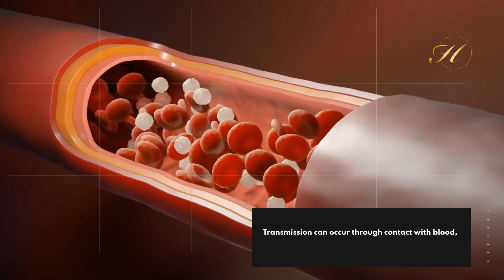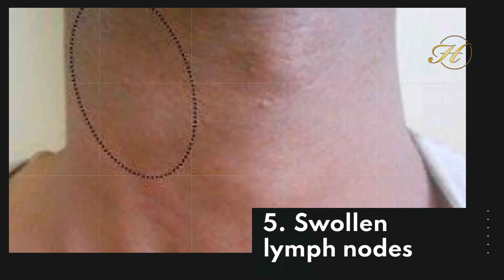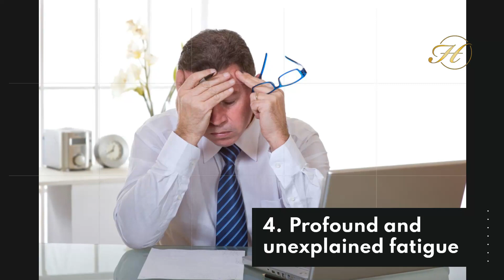What Are the Early Symptoms of HIV ??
It is difficult to pinpoint the exact moment of HIV infection because of the lack of specificity in the earliest symptoms. The first signs include a dry cough, difficulty breathing, and a general malaise that is reminiscent of the flu. Very few people will have noticeable symptoms at this early stage of illness, but those who do should see a doctor immediately.
This period is also known as the acute infection stage because of the fast viral replication that occurs at this time.

In this phase, you may not have detectable HIV antibodies but can still infect others. This interval between becoming infected with HIV and developing antibodies against it is termed the Window, and it typically lasts between three weeks and six months (often before three months).
When an infected individual seroconverts, HIV antibodies appear in their blood.

Just what does the term "seroconversion" entail?

The process by which your body develops antibodies to fight against HIV. The results of an HIV antibody blood test will be positive once you have seroconverted. Between three weeks and six months (often during the first three months) following HIV infection, you will be in this phase.

How Soon After Contracting HIV Does Someone Become Ill with AIDS?
Some diseases and malignancies may not show signs until years after HIV infection. These occur because the infected individual's immune system is weakened to the point that it cannot defend against opportunistic infections, such as those caused by HIV.

It might take 8-10 years for these symptoms to appear without antiretroviral medication. Of course, this also depends on the initial strength of an individual's immune system and the extent to which that individual is able to maintain a healthy immune system by measures such as a healthy diet, regular exercise, a happy outlook, a strong spiritual practice, etc. To some extent, genetics are also at play.